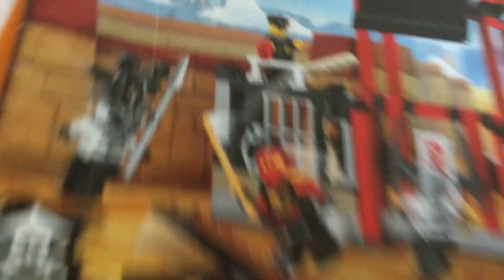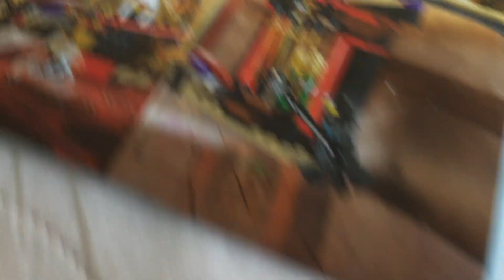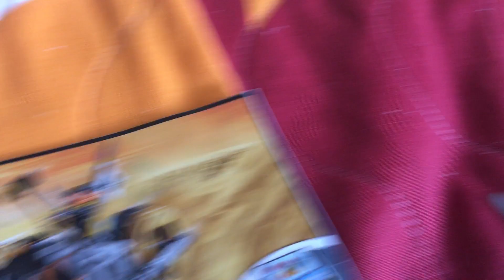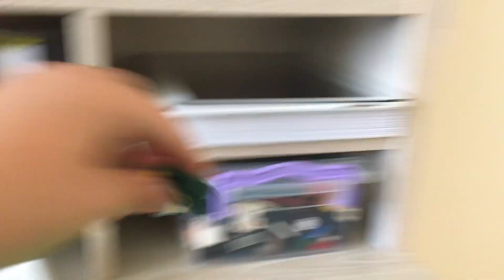bütün lego setlerim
setlerim in toplam parası 670 TL(mimi figurler hariç)